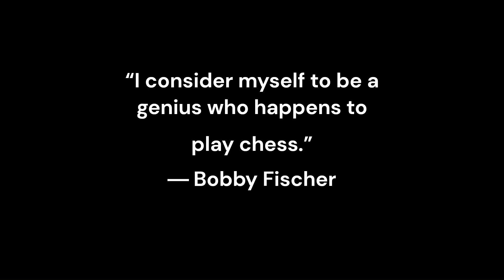Bobby Fischer - My 60 Memorable Games - Game 4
In this series I'm going into the mind of a chess genius. I'm going to plaly over every, single game from the chess classic 'My 60 Memorable Games.' I intend to get the heart of the game, cutting out sidelines and any complex variations, and to just focus on the brilliance that was Bobby Fischer. I hope that you will join me.

Not Carlsen, Nakamura or Botetz but Benedictine on Chessable! Channel for adult chess improvers, beginner/intermediate chess players (800-1800). Content creator, Chessable author and writer.

Brief Bio:

I played my first chess tournament aged 36 and achieved my aim of 1800 OTB. I am a Chessable community author - author of the popular courses Common Chess Patterns and the Visualise series and others. I am also a writer of fiction. Writing historical murder mystery comedy in the form of the Lavender and Brown series.

To watch or to listen to my interview with Ben Johnson on the Perpetual Chess Podcast:

My murder mystery comedy series:

“Lavender and Brown - York Shorts”:
“Lavender and Brown – The Castle Howard Christmas Mysteries”: